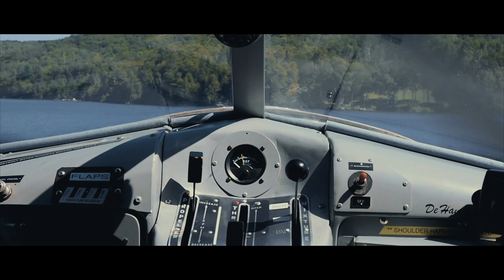LE PLEIN D'ÉMOTIONS DANS LES LAURENTIDES : Parcs Kiamika et Morency - VLOG VOYAGE QUÉBEC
On vous emmène dans ce vlog voyage au Parc Kiamika et au  lac Morency pour faire le plein d'activités nature dans les Laurentides. Bienvenue sur la Route des Explorateurs au Québec.

ENGLISH SUBTITLES available + SOUS-TITRES en FRANCAIS

Toujours dans les Laurentides au Québec, la Route des Explorateurs nous mène aujourd’hui au réservoir Kiamika.

Un peu à l’image du Poisson Blanc, ce site est protégé et on peut y pratiquer une foule d’activités Nature et Aventure.

Et c’est en hydravion qu’on rejoint Luca de Kiamika Aventures avec qui on va passer une journée incroyable entre balade en kayak, repas traditionnel et observation de la pygargue à tête blanche (un aigle des lacs et forêts) en rabaska, un canot traditionnel amérindien.

C’est en hydravion que l’adrénaline a coulé à flot ! Surtout pour Franck qui n’est jamais rassuré en avion. Le beau temps et le peu de vent nous ont permis d’avoir un vol très calme. Merci Air Mont-Laurier ! À peine 2 petits trous d’air au passage forêt/lac mais rien de méchant. Voler au-dessus de ces étendues magnifiques entre vastes forêts et lacs au bleu profond donne un sentiment de liberté totale.

Puis, c'est le bouquet final de cette aventure sur la Route des Explorateurs. Pour la dernière étape, nous rejoignons @CloetClem et @RefuseToHibernate pour vivre une dernière soirée ensemble au Québec. C'est avec Aventures Plein Air qu'on embarque en quad et en jeep pour une ultime virée. On rencontrera Carl le trappeur, un personnage des Laurentides, qui va nous raconter son métier et surtout sa passion pour les animaux et la Nature

Merci aux 3 régions traversées (les Laurentides, l'Outaouais et l'Abitibi-Témiscamingue) et à Liligo pour leur participation à ce projet.

➨ BILLET DE BLOG

- Pour retrouver nos récits sur les étapes de cette vidéo et tous les conseils pratiques et adresses pour t'inspirer ou suivre nos pas, c'est

➨ Notre matériel :

Olympus E-M5 Mark II
GoPro HERO4 Silver
Drone Mavic Pro

➨ Accessoires :

Trépied appareil photo Joby GorillaPod
Micro Sennheiser MKE 400

➨ Montage :
Final Cut Pro sur Mac